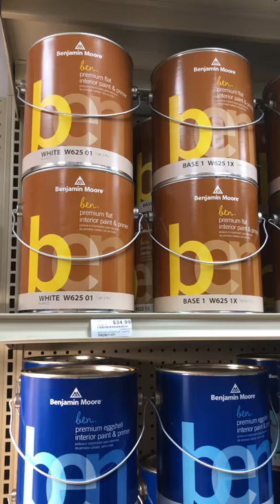Benjamin Moore ben interior paint at Celebration Hardware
Available in three finishes, ben paint from Benjamin Moore allows you to create a style that's your own. This Zero VOC, low odor interior paint is an acrylic blended latex coating designed for application to a wide variety of surfaces.